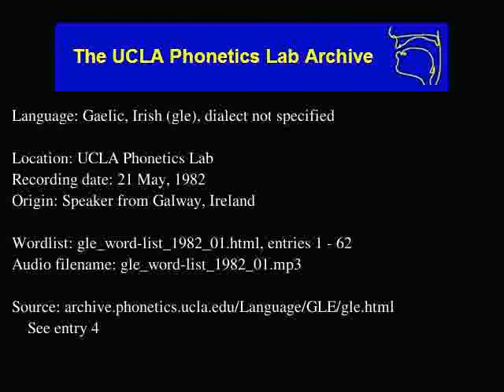Gaelic, Irish audio: gle_word-list_1982_01